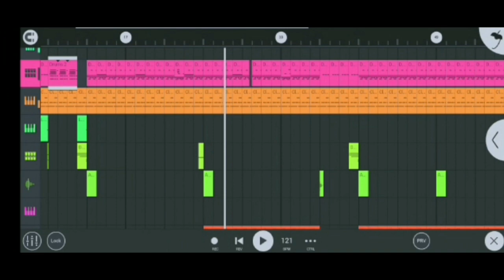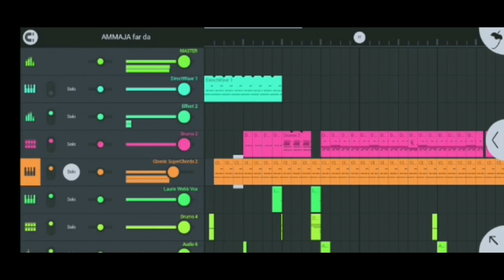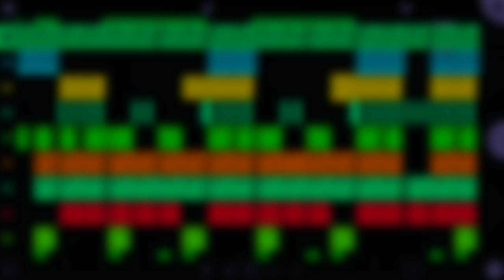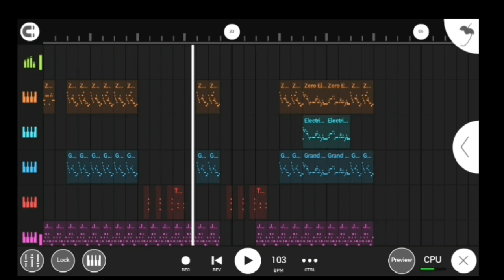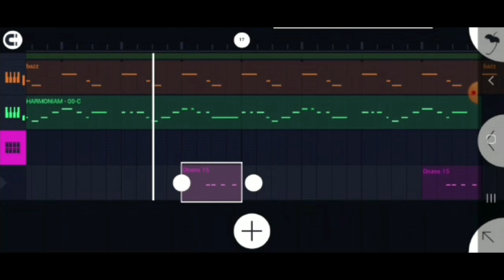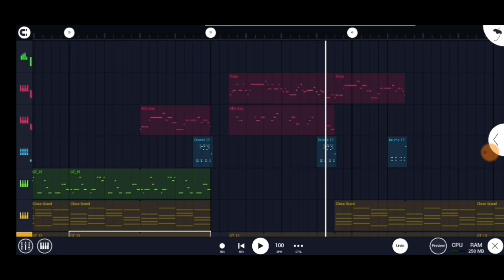Gasar kida #1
FOLLOW A.S STUDIO ON

FREE SAMPLE&DWP

Nagode da kallan wannan video